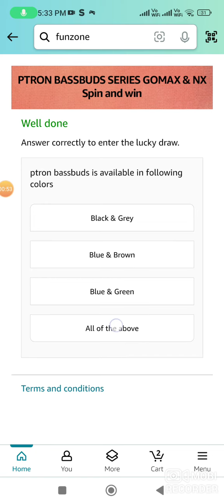Amazon Ptron Bassbuds Series Gomax & NX Spin And Win Quiz Answers Today | Today Win 10,0000 Spin Now